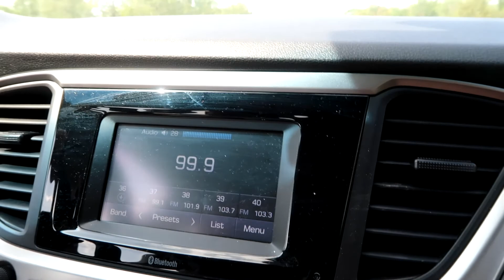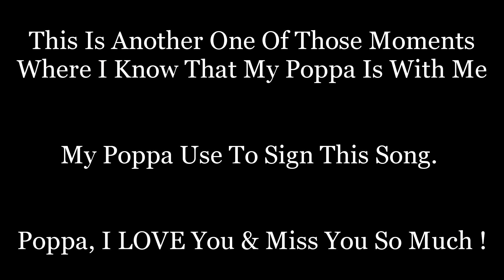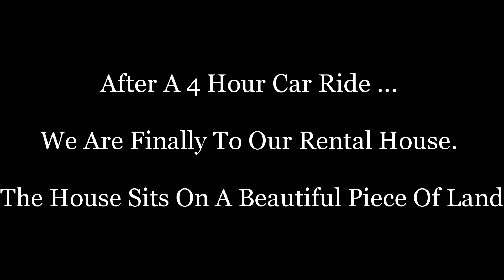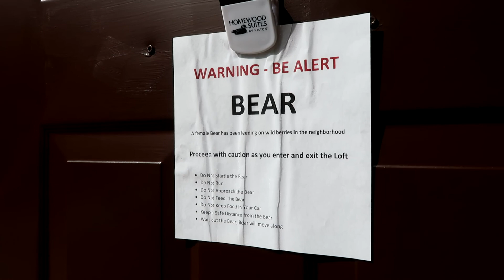Scenic Road Trip To New Hampshire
What A Beautiful Part Of The United States. So Much Nature. Mountains, Lakes, Trees, Winding Roads.  There Isn't Much To This Video, Other Than Our Drive From Maine To New Hampshire. & Us Arriving To Our Rental House  In New Hampshire. Its So Private, Down A Dirt Road In The Middle Of The Woods.

Periscope: @FeliciaOgilby